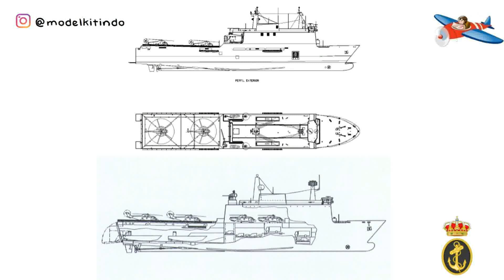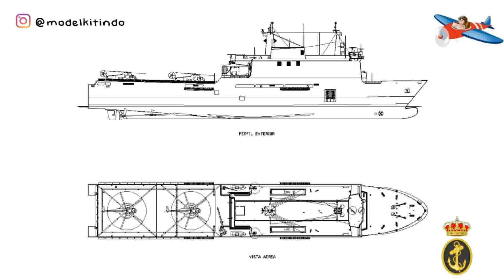Kapal Landing Platform Docs buatan Spanyol - Galicia Class dari masa ke masa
Kelas Galicia adalah dua kapal landing platform dock (LPD) yang beroperasi dengan Angkatan Laut Spanyol. Dibangun oleh Navantia di Ferrol, misi mereka adalah melakukan perang amfibi dengan mengangkut sebagian besar Infantería de Marina. Kapal-kapal ini memiliki dek penerbangan helikopter besar dan dek sumur seluas 885 meter persegi (9.530 kaki persegi) untuk kapal pendarat besar, serta ruang seluas 1.000 meter persegi (11.000 kaki persegi) untuk menampung hingga 33 tank tempur utama.

Sumber:
Wikipedia.com

Backsong:
-  Spanish National Anthem

Tokopedia : Modelkitindo
Bukalapak : Modelkitindo
Shopee      : Modelkitindo
Lazada       : Modelkitindo